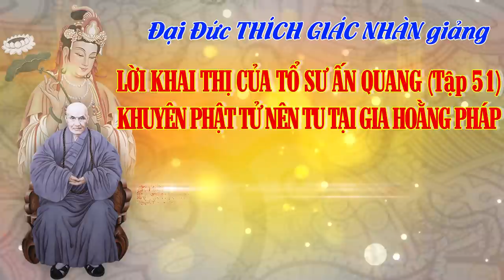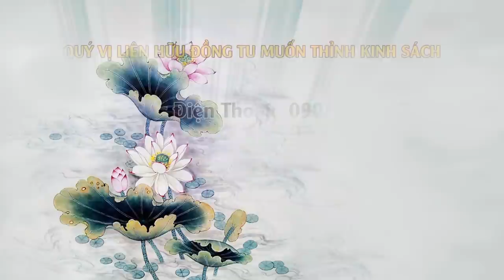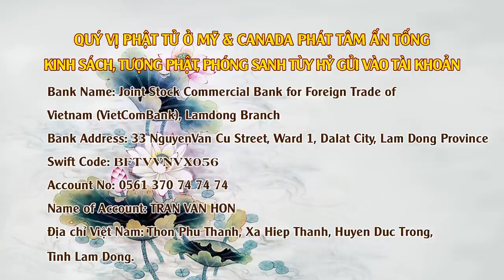Khuyên Phật Tử Nên Tu Tại Gia Hoằng Pháp - ngày 14/05/2020 (Giảng Tại Viện Chuyên Tu Tập 51)